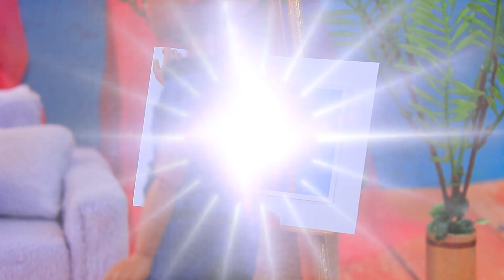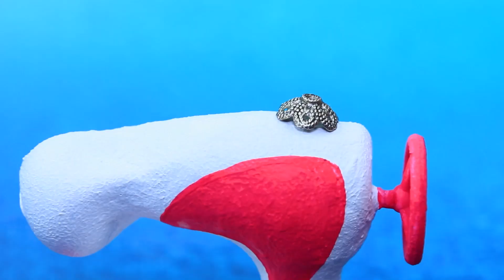Squid Game Pop Groeit Op / 10 LOL Verrassings DIYs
De bewaker van de Squid Game was ook een kind. Laten we samen eens kijken hoe het gemaskerde meisje opgroeide!

Benodigdheden en gereedschap:
• lijmpistool
• acrylverf
• schaar
• hobbymes
• verfkwasten
• pincet
• liniaal
• LOL Kleine Zusjes pop
• Eenvoudige Dimple
• vilt
• karton
• kralen
• draad
• kleine kralen
• boetseerklei
• blisterverpakking van pillen
• sportstof
• kunstleer
• tule
• geometrische kralen
• stras
• schuimpapier
• lichte klei
• blanke lak
• verschillende kleine stukjes
• klosje van draad
• metalen versieringen
• schroeven
• parelachtige halve kralen
• naald en draad
• dun rietje
• draad
• deel van een Kinder Surprise bakje
• boetseerklei